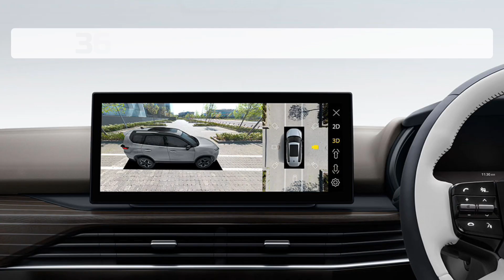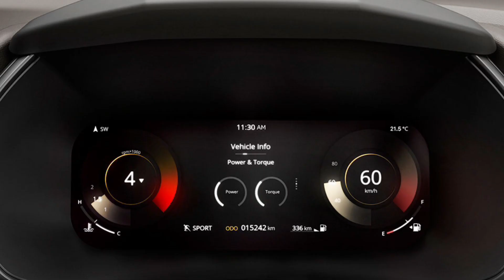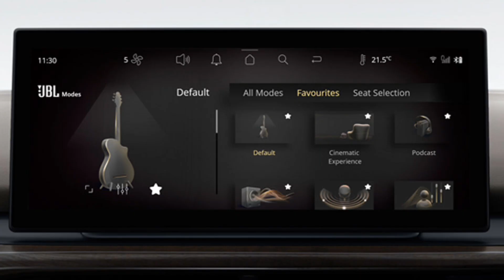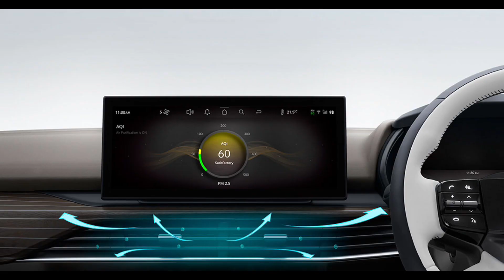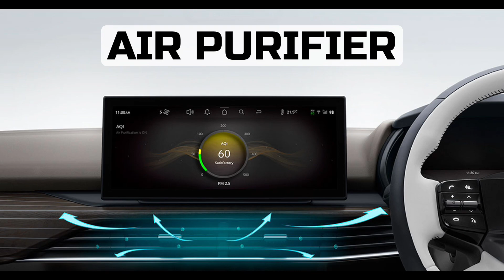New tata safari all details | tata safari full review | tata safari 2023 | टाटा सफारी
tata safari xz plus
tata safari classic
tata safari  facelift 2023 top model
new tata safari facelift 2023
new tata car
safari top model
safari
safari 2023